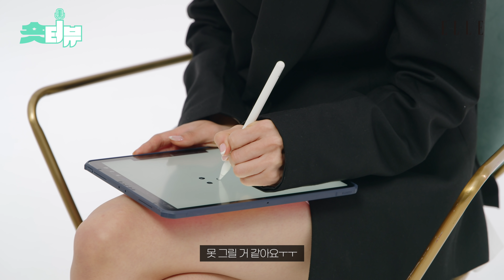[SUB]블랙핑크 로제의 충격 발언?! 촬영장을 뒤집어 놓으셨따.! 로제의 랜덤 Q&A / Random Questions with BLACKPINK Rosé | ELLE KOREA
ELLE숏터뷰 로제가 아보카도를 먹는다고요? 1년 전과 사뭇 달라진 로제의 입맛은? 요즘 가장 꽂힌 단어는 '무야호'? 로제가 직접 그린 행크? 엘르 6월호 커버 스타인 로제에게 랜덤한 질문들을 던졌습니다. 그의 예측불가 귀여운 답변을 영상에서 확인해보세요!

VIDEO GOLDEN PARIS FILM
Digital Editor 송예인